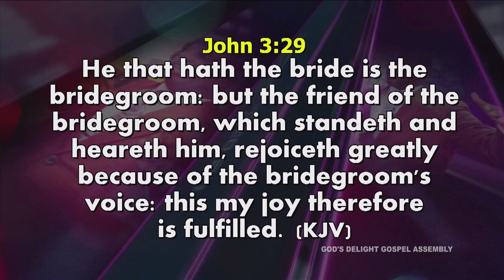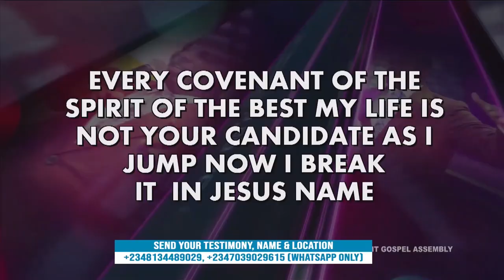Deliverance from the Spirit of the Best man